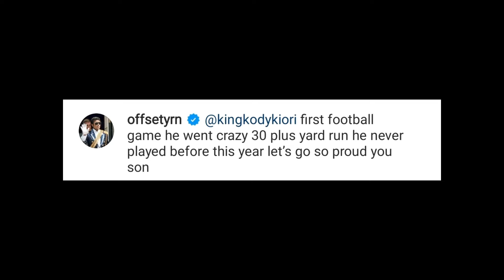Cardi b's Husband Offset Is Proud Of His Son Kody Who Did a 30+ Yard Run In His First Football Game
Watch Offset's Son play Football